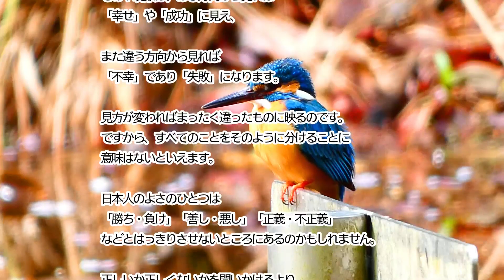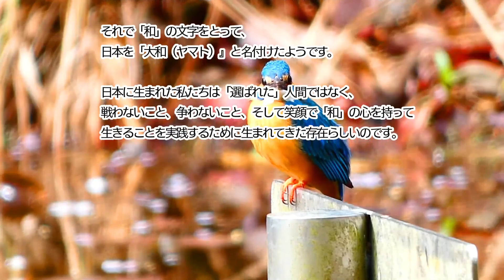小林正観さん【日本をつくった宇宙の意志】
日本に生まれた私たちは「選ばれた」人間ではなく、
戦わないこと、争わないこと、そして笑顔で「和」の心を持って
生きることを実践するために生まれてきた存在らしいのです。

【100％幸せな1％の人々　P73】より
抜粋させていただいています。